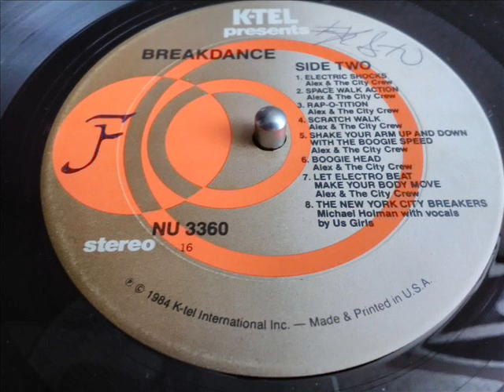MICHAEL HOLMAN FEAT. US GIRLS- THE NEW YORK CITY BREAKRS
BREAK BEATS